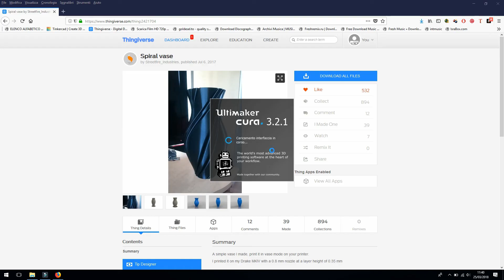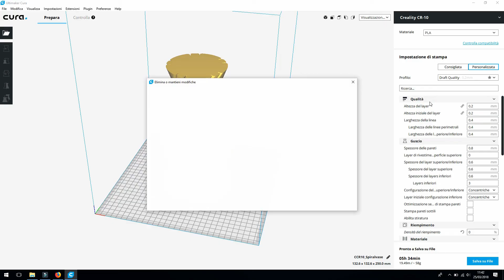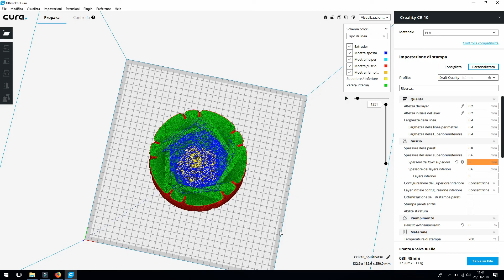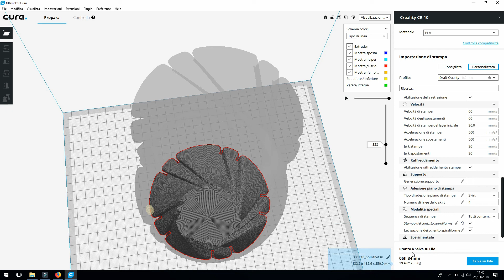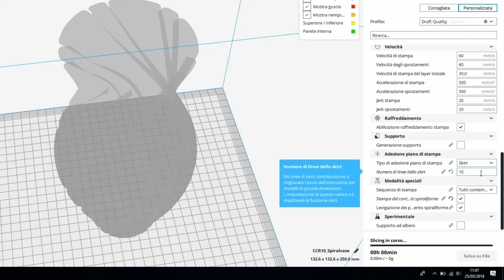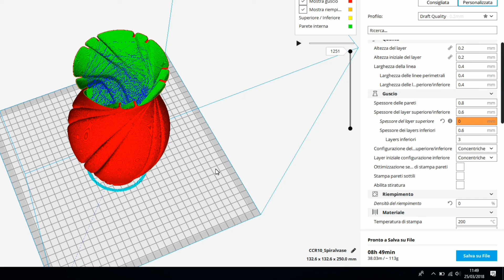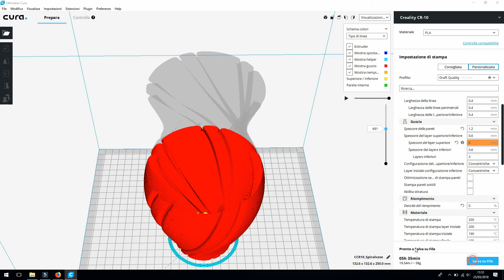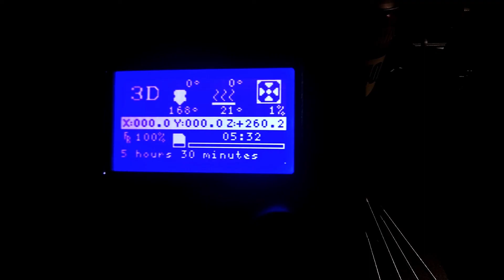Cura 3.2.1 Vase Mode Creality Cr-10 - Italiano